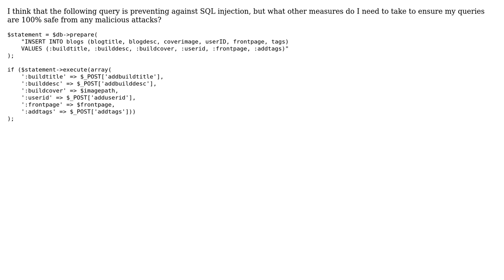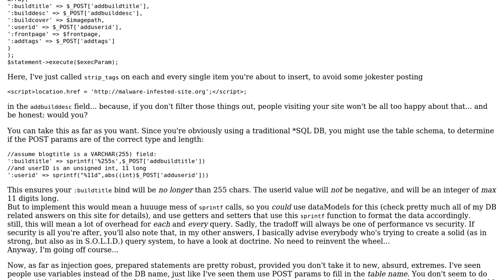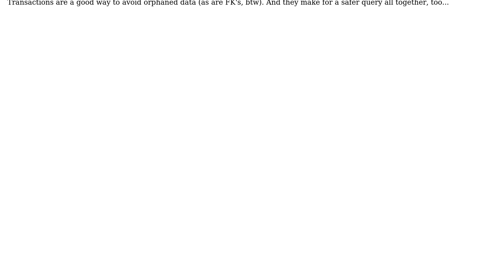Code Review: Remove vulnerabilities from query on public website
With thanks & praise to God, and with thanks to the many people who have made this project possible! | Content (except music & images) licensed under CC BY-SA | Music | Images & others | With thanks to user Malachi user Elias Van Ootegem user craig and the Stack Exchange Network Trademarks are property of their respective owners. You are responsible for your own actions.